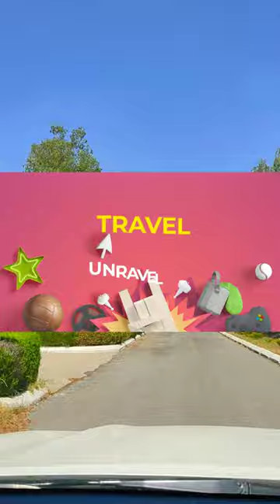Complete Drive Through GIKI Campus - Faculties and Monuments in GIKI